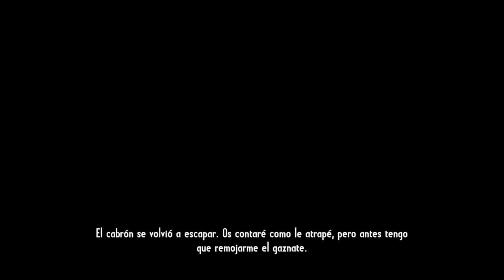Call of Juarez: Gunslinger Gameplay Walkthrough - Parte 13 Episode 8 Jesse James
Call of Juarez Gunslinger Parte 13 | Walkthrough Let's Play 1080p PC/PS3/XBOX360

All levels of Game:
Chapter 1 Episode I: Billy the Kid
Once Upon a Time in Stinking Springs
A Fistful of Hot Lead
Chapter 2 Episode II: The Cowboys
A Bullet for the Old Man
Gunfight at the Sawmill
Chapter 3 Episode III: The Innocents
The Magnificent One
Chapter 4 Episode IV: John Wesley Hardin
Be Quick or Be Dead
Chapter 5Episode V: Grey Wolf
Dances with Renegades
Chapter 6 Episode VI: The Dalton Brothers
They Call Me Bounty Hunter
Bounty Hunter is Still My Name
Chapter 7 Episode VII: The Wild Bunch
Not so Great Train Robbery
1:30 to Hell
Chapter 8 Episode VIII: Jesse James
Death Rides a Steel Stallion
Without Forgiveness
Chapter 9 Episode VII: The Wild Bunch
The Good, the Bad and the Dead

Call of Juarez: Gunslinger is an Western themed first-person shooter video game in the Call of Juarez series. Announced at PAX 2012, it released in May 25, 2013, via Steam, Playstation Network and Xbox Live Arcade. Unlike its predecessor, Call of Juarez: The Cartel, it will again be set in an Old West setting and will feature three unique game modes (story, arcade and duel) while the setting will be the life story of a bounty hunter called Silas Greaves.

It will feature an XP and upgrade system, most likely similar to that of the Dead Island franchise. Also, things like Concentration Mode and other older gameplay mechanics will be returning and can be upgraded. New gameplay mechanic to dodge lethal bullet, known as Sense of Death, will be presented.
The game will also feature Arcade Mode where the player can try to get the highest score possible on a previously completed level. Duel Mode is also included. The game will also have "Nuggets of Truth" collectibles that provide factual information on the real-life characters, locations and events.